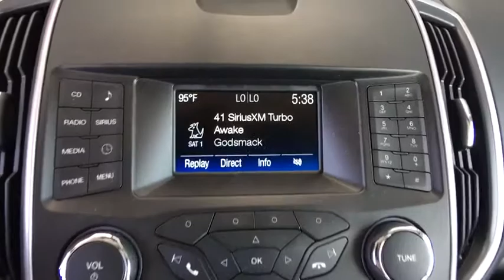2018 Ford Edge Centennial CO, Littleton CO, Fort Collins CO, Greeley CO, Cheyenne WY JBC20293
2018 Ford Edge

O'Meara Ford
400 W. 104th Ave.

Spotless!!! All Wheel Drive!!!AWD*** Are you hunting for a sweet value in a vehicle? Well, with this superb SUV, you are going to get it!! Gassss saverrrr!!! 27 MPG Hwy!!! Safety equipment includes: ABS, Traction control, Curtain airbags, Passenger Airbag, Signal mirrors - Turn signal in mirrors...Other features include: Bluetooth, Power door locks, Power windows, Auto, Turbo...